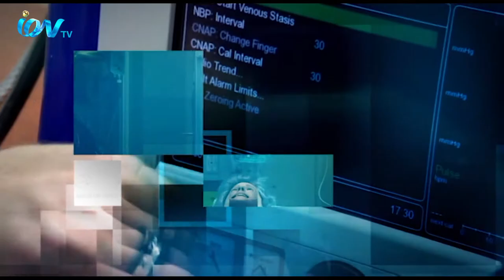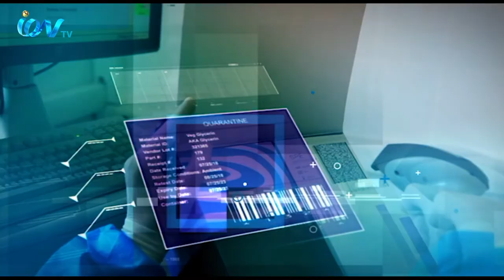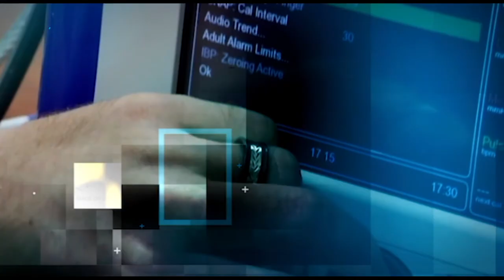Susto Thakun 201120 EP5